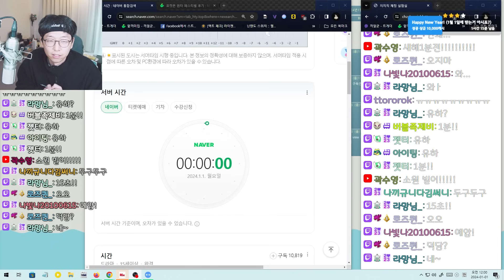누리공 암컷 아니면 안쓰는거 아닙니까? l 포켓몬스터 스칼렛 바이올렛 남청의 원반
포켓몬 스칼렛 바이올렛의 추가컨텐츠 "제로의 비보" 후편! 남청의 원반이 출시가 되었습니다! 누리공 여아 이로치를 잡아서 누리레느로 진화시켜보았어여!

팬아트 감사히 받겠습니다!
방송공지 네이버 카페